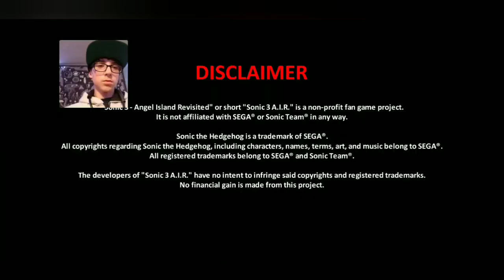Sonic 3 AIR play through #1